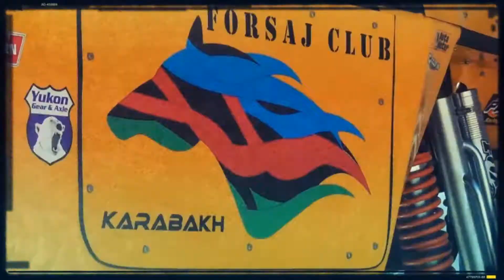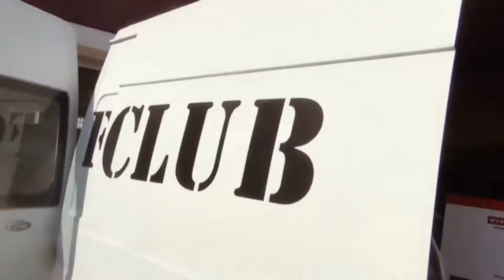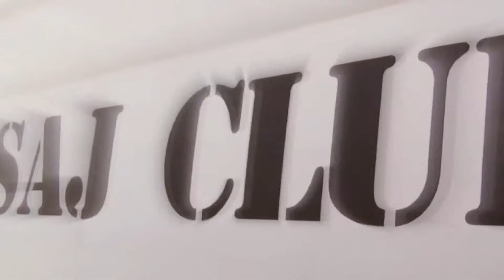RAINFOREST CHALLENGE CAUCASUS - 2017 (I Hissə)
Gürcüstanda keçirilən beynəlxalq yarışda Azərbaycanı FORSAGE CLUB təmsil edib.

RFC Caucasus in GEORGIA this Summer (1-4 June). Catch the Thrills & Spills of another RFC Global Series (RFCGS) race @ southern section of the Caucasus region (the wide isthmus separating the Black & Caspian Seas), the 2nd edition. Org by RFC Rep (Georgian Off Road Federation based @ Tbilisi). This Georgian chapter leaves no stones unturned in its quest for the best in off-road action in June, following the race format of the mother event Rainforest Challenge of Malaysia (among the Top Ten Toughest Motor Races in the World). Catch this 2017 edition of RFC Caucasus (Georgia).